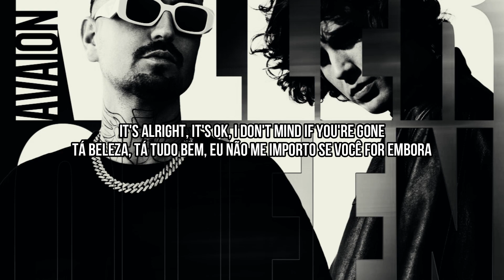Robin Schulz, FIL BO RIVA - Killer Queen (AVAION Remix) [Legendado pt-BR | Lyrics en-US]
Você é uma rainha arrasadora?